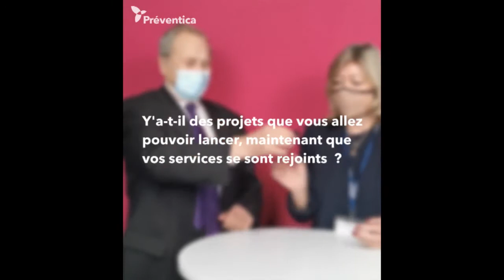Retour sur la fusion-absorption du SEST et du CMIE avec Claudine Sulitzer et Denys Brunel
Structures de prévention et de santé au travail, le CMIE et le SEST ont officialisé leur fusion lors de Préventica Paris. Claudine Sulitzer, présidente du CMIE et Denys Brunel, président du SEST reviennent sur les détails et les changements qui vont découler de la fusion de leurs deux organismes, à partir du 1er janvier 2022.

01:04 - Concrètement, comment se traduit se rapprochement ?
02:20 - Quel impact votre alliance peut-elle avoir pour les entreprises d’Ile-de-France ?
03:50 - Y’a-t-il des projets que vous allez pouvoir lancer maintenant que vos services ont fusionnés ?